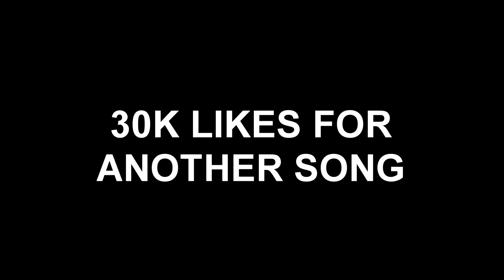Tiko - Fishy Can't Live Without Water (Music Video)